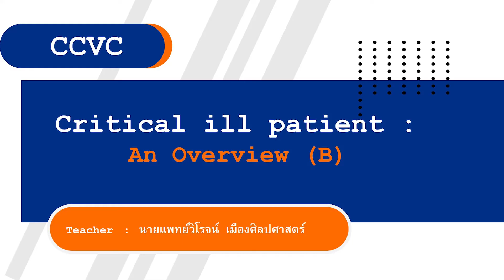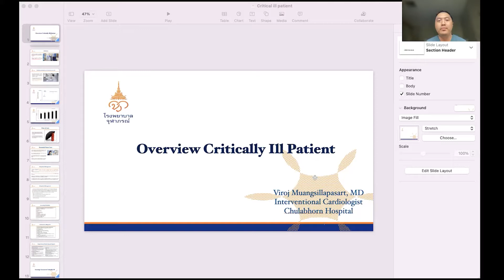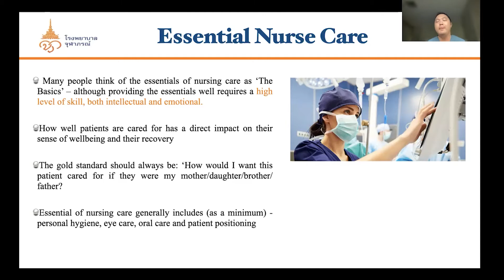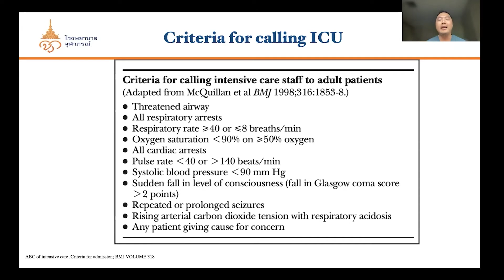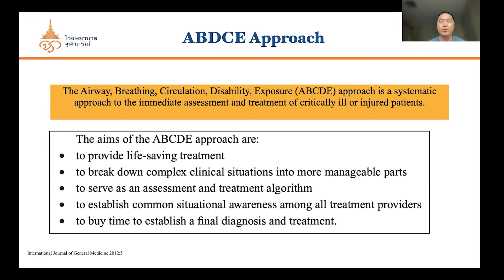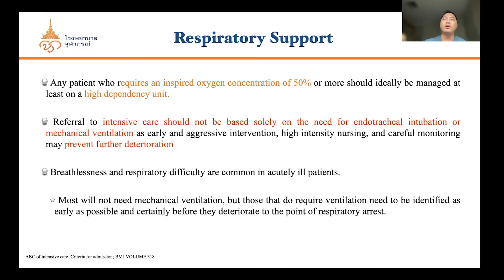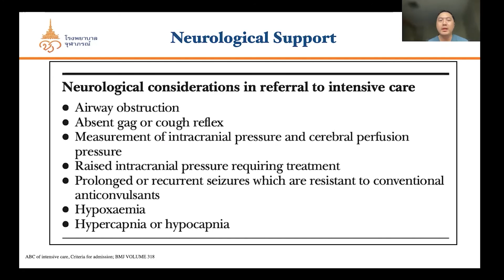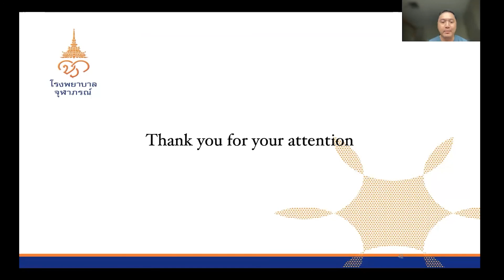Critical ill patient An Overview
นายแพทย์วิโรจน์ เมืองศิลปศาสตร์